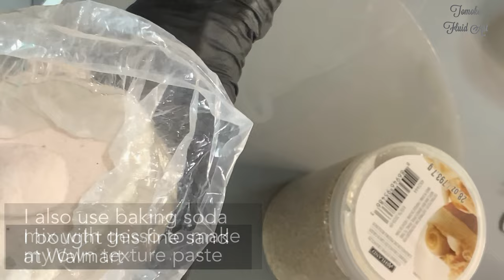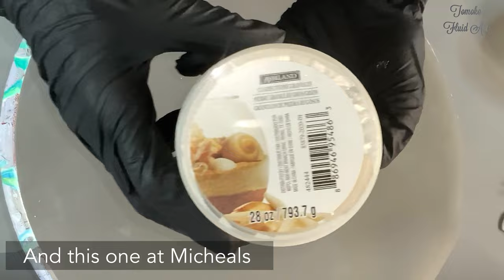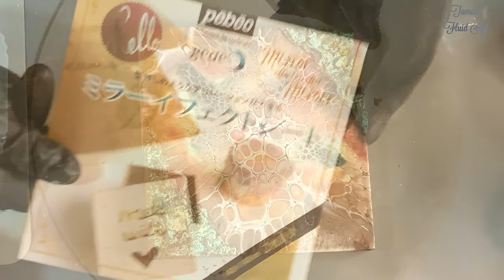(132)Acrylic Texture Painting with Bloom Technique/Mixed Media/Fluid Art Abstract Pouring/フルイドアート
I have always wanted to try this technique, combinations Bloom and Texture art.
I made a small size as a first attempt and it was so much fun❤️
I’ll definitely keep doing this style,more coming soon😊

I hope you enjoyed my mixed media art as well as I did😊❤️

💛Pouring Medium for my bloom technique

1 Part Polycrylic or Jo Sonja Gloss varnish
3part Behr Dynasty

I adjust the consistency with my varnish mix(3 Part Polycrylic+1 Part Jo Sonja Gloss Varnish) for thin it down.

For thicken it up, I add Behr Dinasty

💛Cell Activator (セル発生剤)
Amsterdam Oxide Black, Titanium White,Amsterdam Bronze and Australian Floetrol 1:3 ratio

💛Pillow paint
Glidden essentials Eggshell White
(I use Glidden Premium as well)

💜I took Sheleeart E-course and learned the bloom technique😊✨

I highly recommend taking the course😊

（日本未発売 Not available in Japan）

Sheleeart E-コース(日本語字幕有り)内で日本での使用材料とレシピが見て頂けるようになりました。
をご使用下さい😊

動画で使用している道具です。
🇯🇵(Products in Amazon Japan)
ミニブロワー Mini blower

ターンテーブル Turn table

円形シリコンマットSilicone Mat

レジン用ガストーチ

ペベオ　ミラーエフェクト Pebeo Mirror Effects

「Amazonのアソシエイトとして、Tomoko Fluid Artは適格販売により収入を得ています」

いつもチャンネルをサポートして頂きありがとうございます。

@Tomoko’s Fluid Art